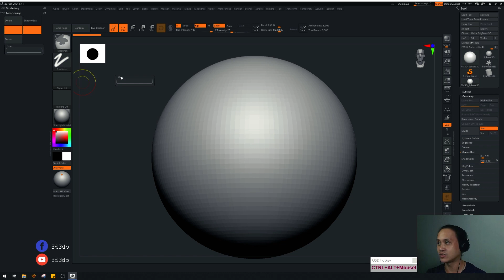Zbrush Custom Menu - Hướng dẫn tạo Custom Menu cho giao diện Zbrush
Trong clip này  mình sẽ hướng dẫn các bạn cách tạo 1 menu lệnh của riêng mình trong zbrush.